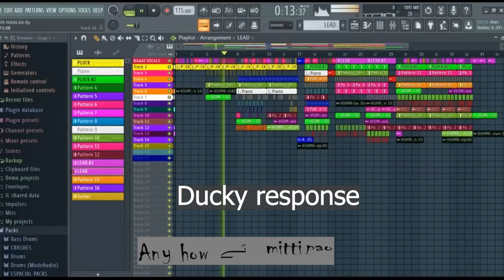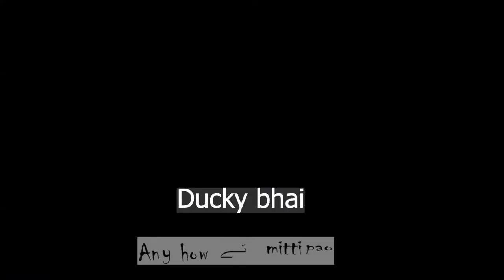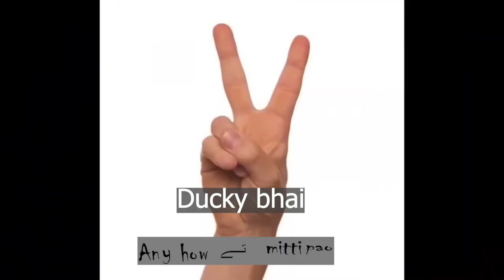Bhola record vs ducky bhai 😆🤔🙏😂 @mittipao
plz like and subscribe @mittipao for more Like, Comment and Subscribe if you like the video and hit the bell icon so you get instant notification when i upload a new video

Bhola vs ducky .. Bhalooo vs burger or main 😆🤔🙏😂